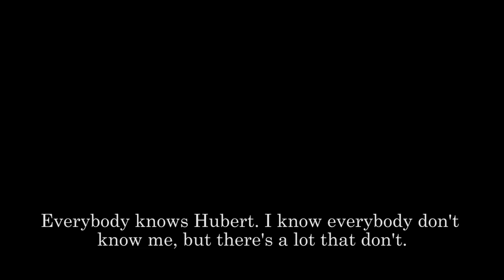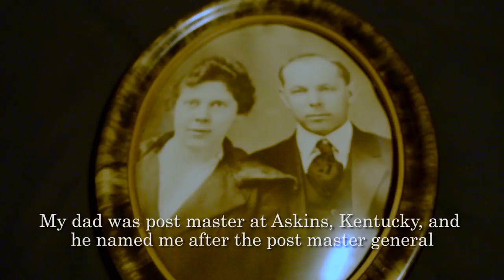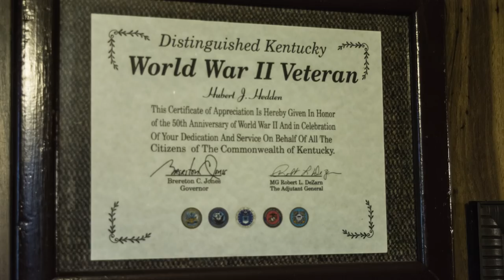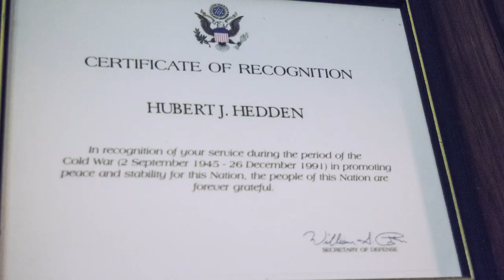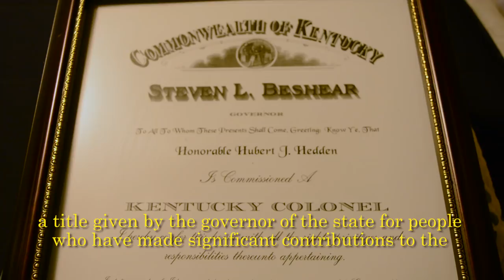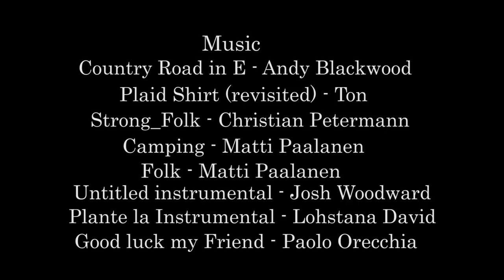Hubert J. Hedden: A Glimpse into 95 Years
Documentary about the life of Hubert Hedden, a 95 year old Kentucky farmer and World War II veteran. Filmed on his 95th birthday, August 18th 2017.